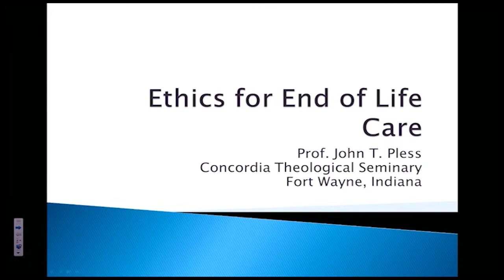Pastoral Care and Ethics at Life’s End by Prof. John T. Pless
In this course, Prof. John Pless addresses many of the ethical challenges pastors and laity face when making decisions about treatment and care when life appears to be ending. He examines and helps to prepare you for two aspects of pastoral work:  1. The way you prepare your members in advance so that when the time comes, they can think about these issues of life and death and make decisions that are in accordance with God’s Word and which exercise responsibility toward loved ones; and 2. To equip you to work in high pressure situations, such as when a member or loved one is in hospice or ICU, when tough decisions have to made while nerves are raw and emotions are high and susceptible. This course hopes to help you bring God’s Word of comfort and consolation so your members can make responsible decisions not simply based on pragmatic considerations but decisions that seek to honor God’s will for life and seek to care even when there can be no cure.